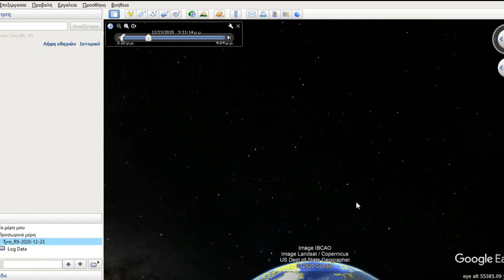TYRO 129 Flight Log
Another successful flight with this drone 👍